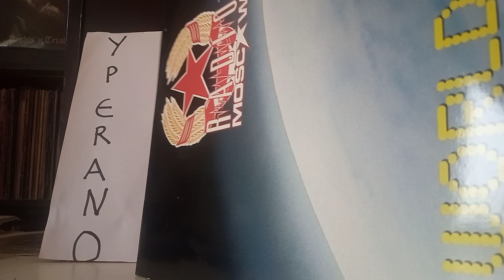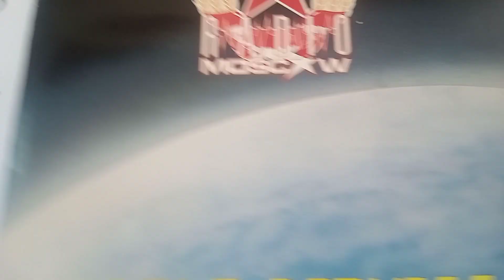for sale: RADIO MOSCOW World Service LP. (vinyl = mint condition) Diamond Head, The Wildhearts